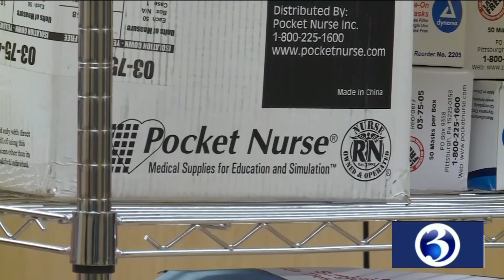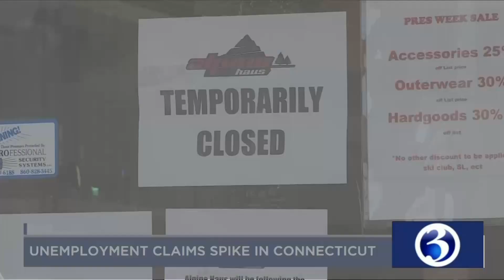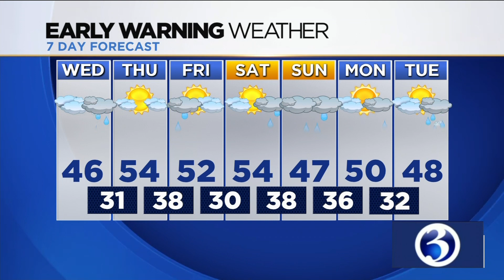Your March 24 evening Alexa video briefing from Channel 3 Eyewitness News.